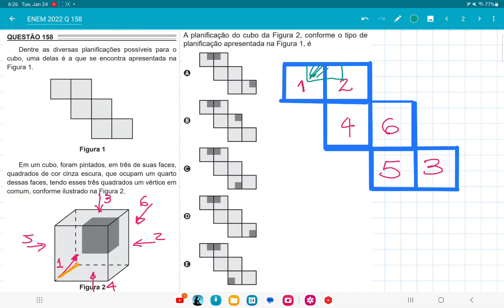ENEM 2022 questão 158, Dentre as diversas planificações possíveis para o cubo, uma delas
Dentre as diversas planificações possíveis para o
cubo, uma delas é a que se encontra apresentada na
Figura 1.
Em um cubo, foram pintados, em três de suas faces,
quadrados de cor cinza escura, que ocupam um quarto
dessas faces, tendo esses três quadrados um vértice em
comum, conforme ilustrado na Figura 2.
A planificação do cubo da Figura 2, conforme o tipo de
planificação apresentada na Figura 1, é